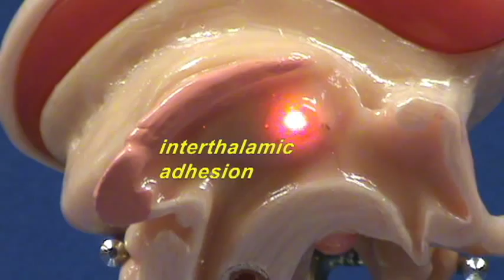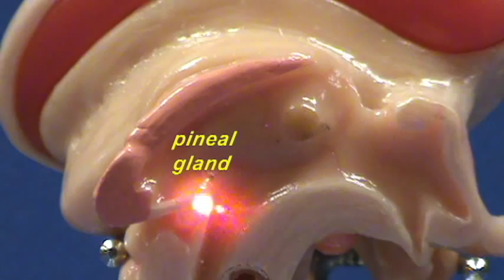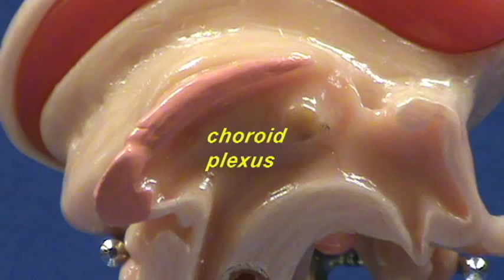Brain Stem Model - Sagittal View - Thalamus & Epithalamus